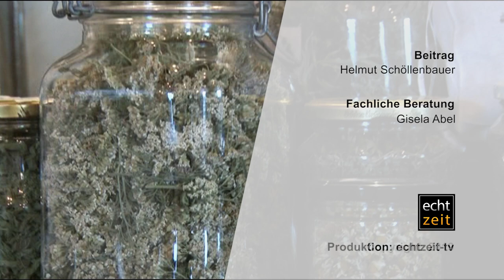Die Schafgarbe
Bei den Achillea-Arten, wie der Schafgarbe handelt es sich um ausdauernde krautige Pflanzen, selten Halbsträucher, die Wuchshöhen von 6 bis zu 80 Zentimetern erreichen. Meist duftet die ganze Pflanze aromatisch. Im Frühling treibt das Rhizom eine Blattrosette aus. Später wächst ein Stängel, auf dem sich die Blüten bilden. Der glatte bis behaarte Stängel ist zäh und innen markhaltig.
Inhaltsstoffe der Schafgarben-Arten sind Proazulen, ätherische Öle, Gerbstoffe, Flavonoide, Chamazulen (in seiner Vorstufe Matricin), Kampfer, Achillein und andere Bitterstoffe sowie verschiedene Mineralien (vor allem Kalium).

Der Natur auf der Spur:
Eine Kräuterserie von echtzeit-tv, bei der sie vieles Wissenswertes über heimische Heilkräuter erfahren. Begleiten sie die Kräuterpädagogin Gisela Abel bei ihrer Wanderung durch die heimische Kräuterlandschaft. (Folge 1.01)